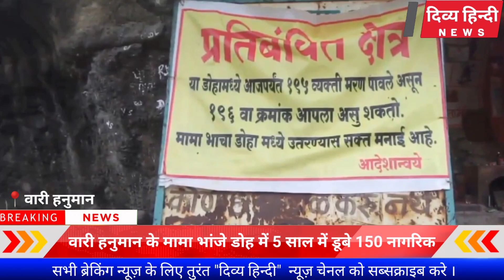वारी हनुमान के पास मामा भांजे डोह में 5 साल में डूबे 150 नागरिक, मौज मस्ती पड़ रही भारी - Divya Hindi